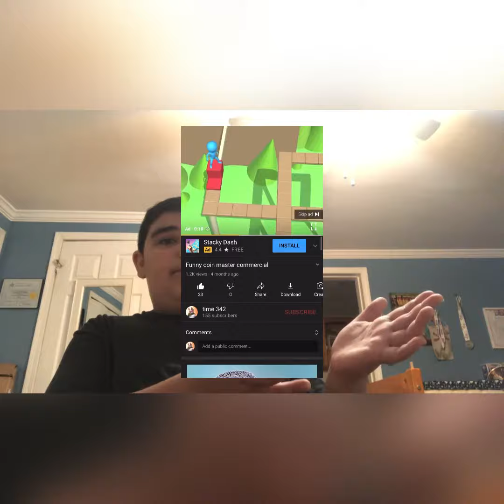Thank you for this